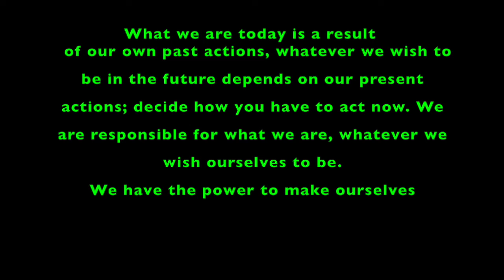RAISED IN FOSTER CARE | COPING WITH DEPRESSION AND SUICIDE (My story needs to be heard)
Good Evening familia,

Today's video is very personal to Michael. It is close to his heart and it wasn't easy for him to open up the way he did due to supressing it after all these years. However he wants to be honest and open up about his childhood in hope that he can help and inspire someone. There is a stereotype that men do not open up and keep their emotions and feelings locked up. In this case Michael shares everything with you from going into foster care, to his mum being addicted to drugs and alcohol, depression and how he came face to face with the moment he considered taking his own life. And finally how he got through all this and became the man is he is today.

See you soon Familia xxxx